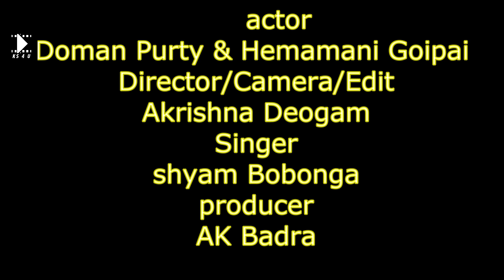New ho munda song II New ho song II ks for u production